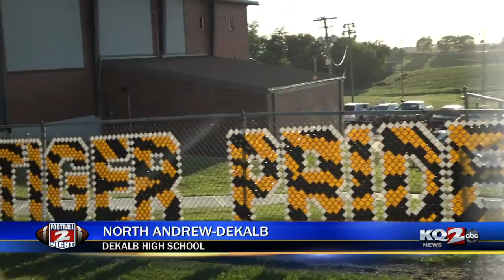North Andrew tops Tigers in battle of old PVC foes